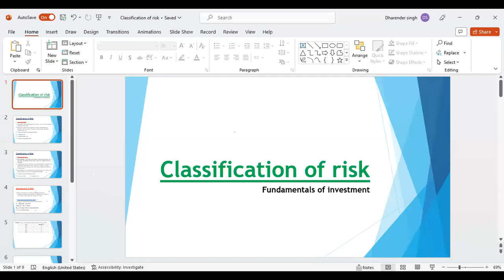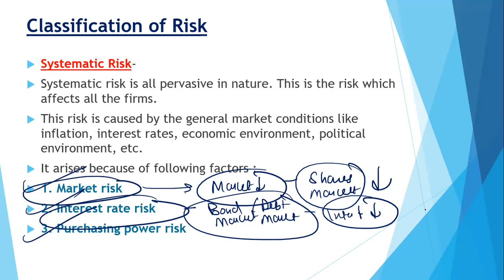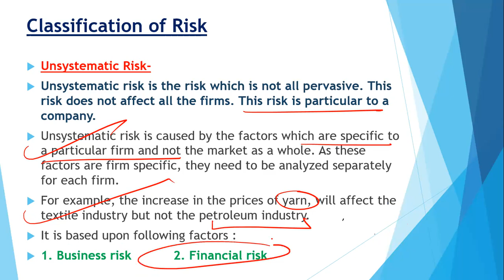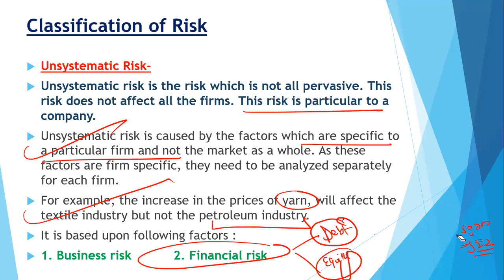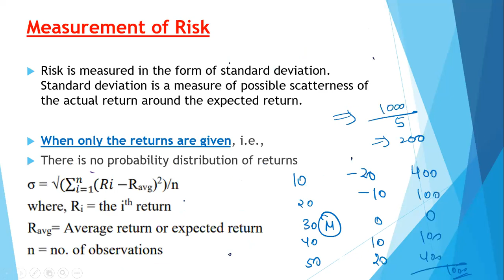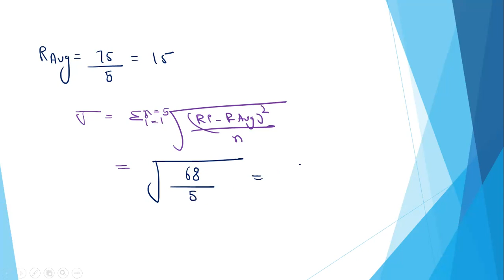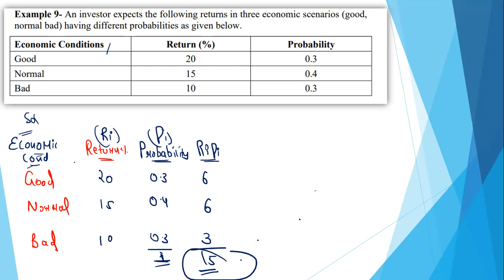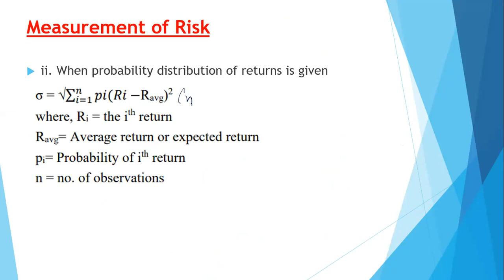Concept of risk and return analysis bcom 3rd year | risk and types of risk | Calculation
In this video, I discussed about the concept of risk and types of risk in fundamentals of investment for bcom 3rd year . I covered about classification of risk and measurement of risk and its calculation.